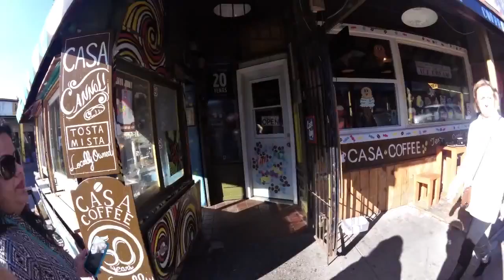Travel Vlog: Canada Day 2